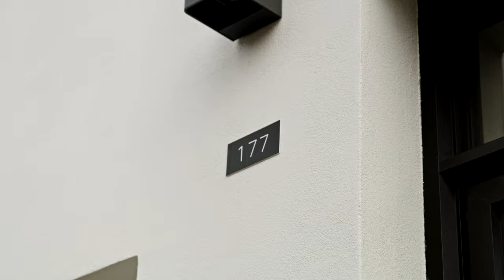Ruysdael Quay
Production company: Flare Department
Producer: Lieve Claessens
Director: Bas Goossens
Editor: Lieve Claessens